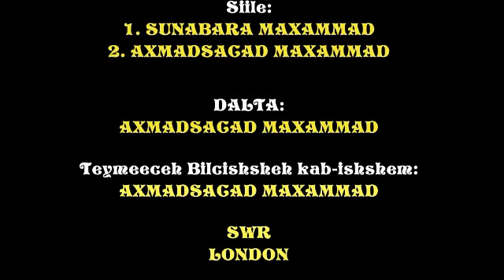SAAHOT MAKAADOH ZOOBIT HI KASSONTA: LONDONTI XAK